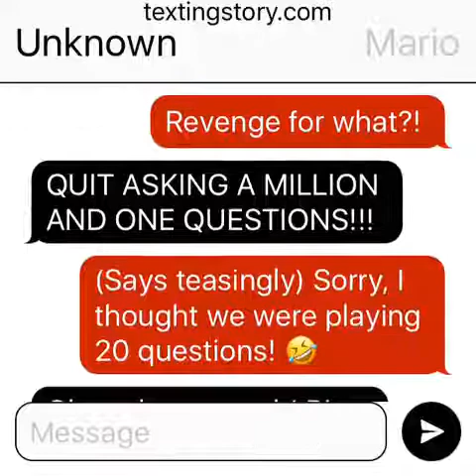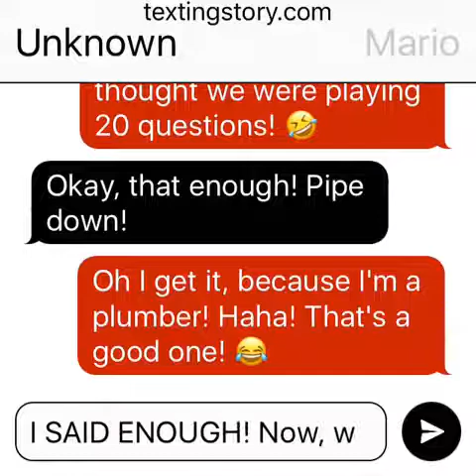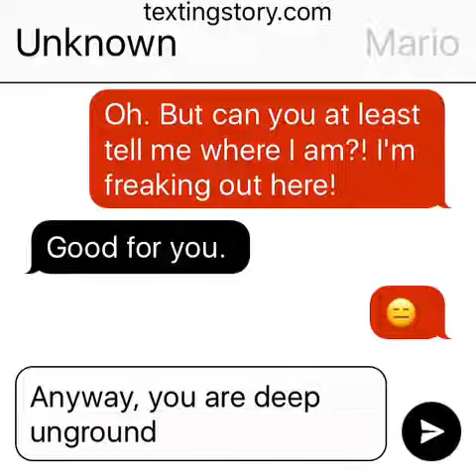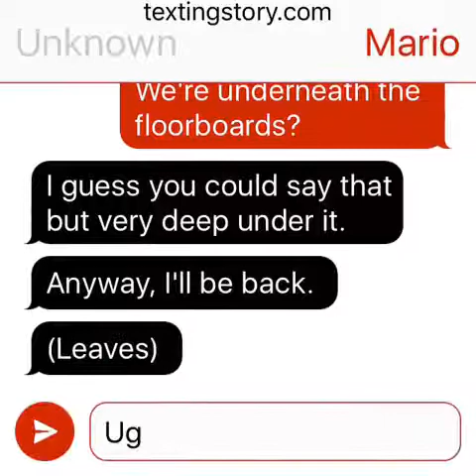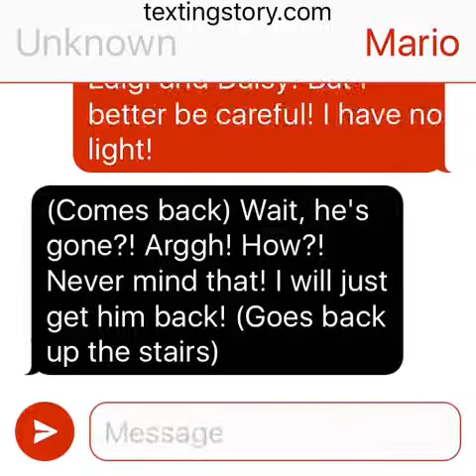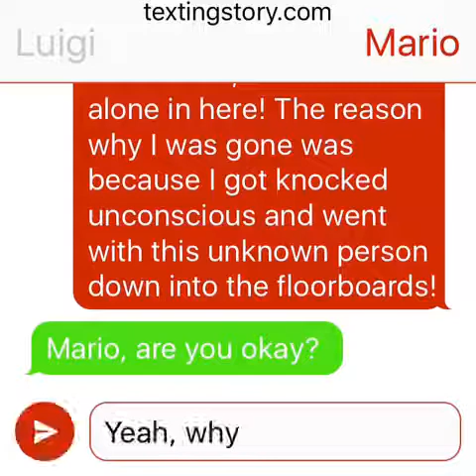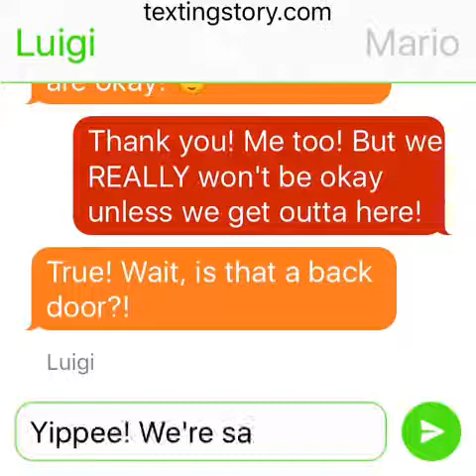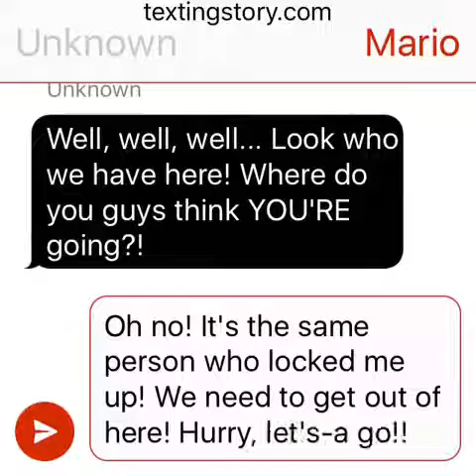Movie Theatre Mystery - A Super Mario Texting Story! Part 3! (100 SUB SPECIAL!)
Back at ya guys again with a THIRD part of this mysterious story! We are getting closer and closer to revealing who the Unknown Person is! Enjoy! 😅